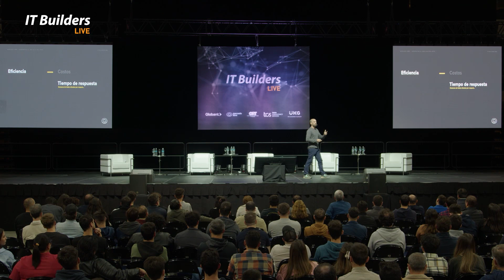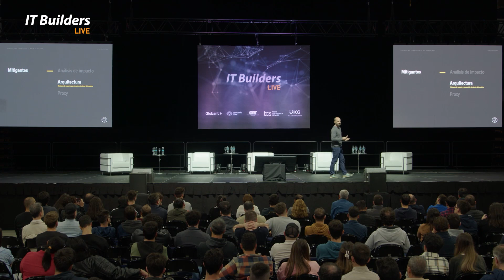GENERATIVE AI: más allá del hype, cómo MERCADO LIBRE lo está haciendo realidad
Aunque no se trate de un actor nuevo la I.A. generativa se ha puesto en el foco del escenario tech global. Su versatilidad y la facilidad para entender los resultados han disparado todo tipo de oportunidades y predicciones (desde las más optimistas hasta las más catastróficas). Más allá de todo ese hype en esta charla descubrirás cómo en Mercado Libre tomamos esta oportunidad para impulsar nuestro éxito y liderazgo tecnológico. Además te contaremos cómo aplicamos esta y otras técnicas de machine learning en producción y a escala.

Carlos Matías de la Torre,  MLOps Principal en Mercado Libre.